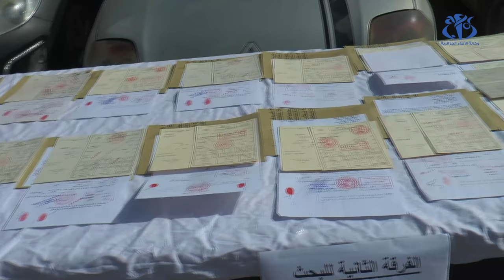وهران: تفكيك شبكة إجرامية متورطة في قضية التهريب الدولي للمركبات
وهران (وأج) - تمكنت مصالح الشرطة لوهران من تفكيك شبكة إجرامية متورطة في قضية تخص التهريب الدولي للمركبات تضم 102 شخصا حسبما علم لدى مصالح الأمن الولائي.